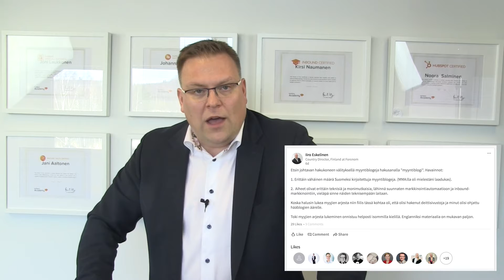93 Aaltonen - Miksi sisältöjä ei tehdä?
Kysy ja keskustele markkinoinnista!

🇬🇧 Available with English subtitles too!